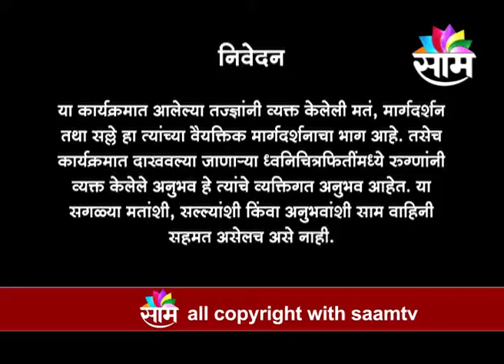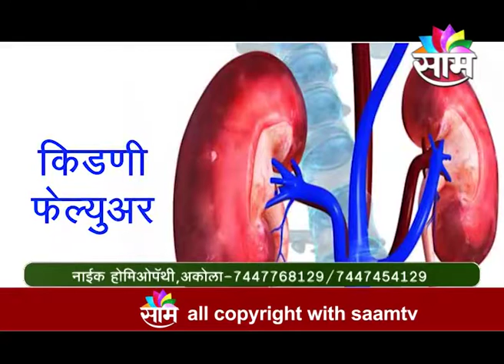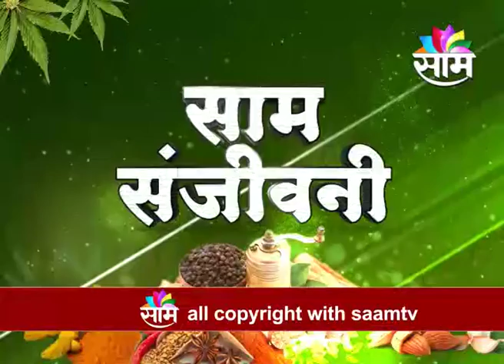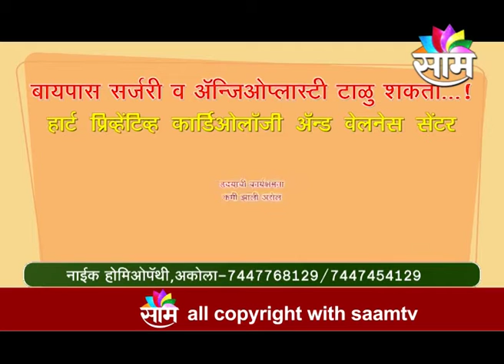3112 SAAM Sanjivani Dr Uday Naik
3112 SAAM Sanjivani Dr Uday Naik